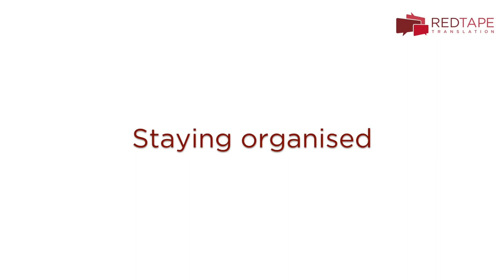Strategies for getting a Kita spot in Berlin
Berlin is stuck in the middle of a childcare crisis. Here are some tips and tricks for contacting Kitas and Tagesmütter in Berlin to try and snag a spot for your child.

📲  Check us out on our other Social Media channels and never miss useful content!